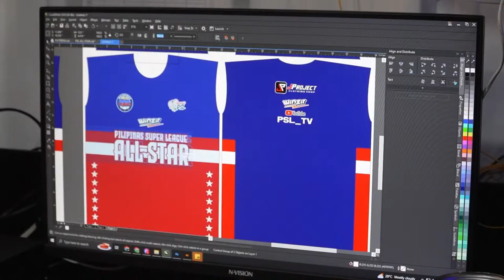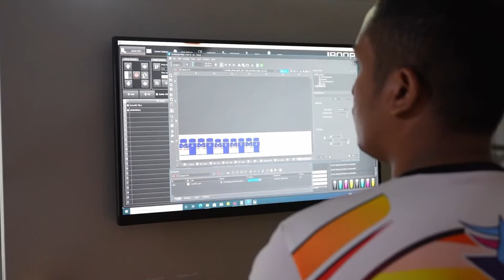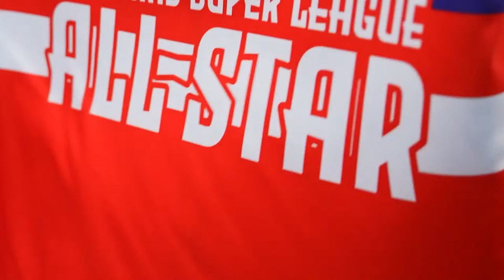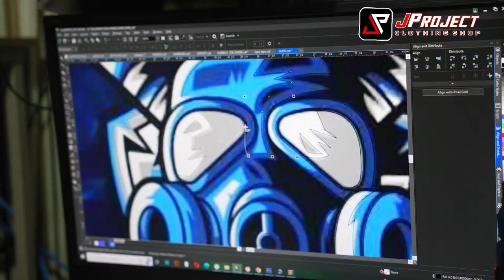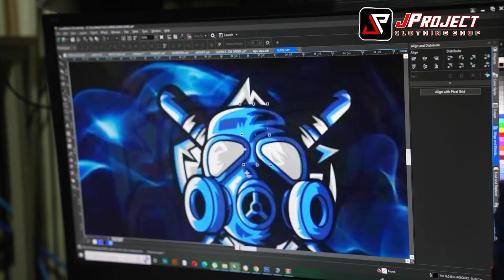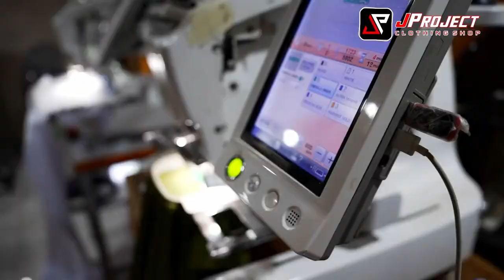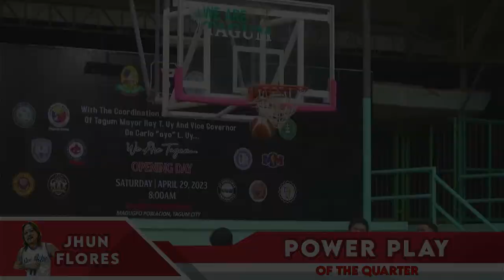HOLY CROSS OF DAVAO COLLEGE VS BROKENSHIRE COLLEGE DAVAO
JPROJECT BASKETBALL CUP 21U SEASON 2